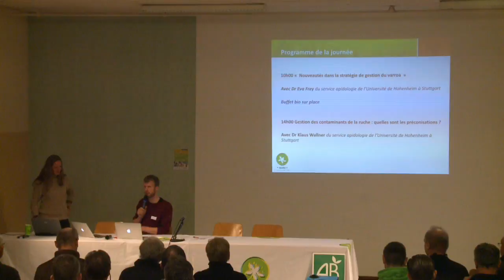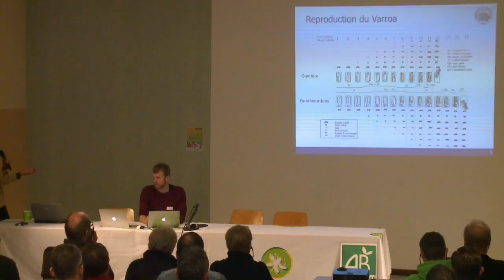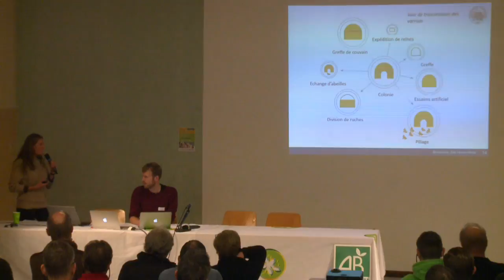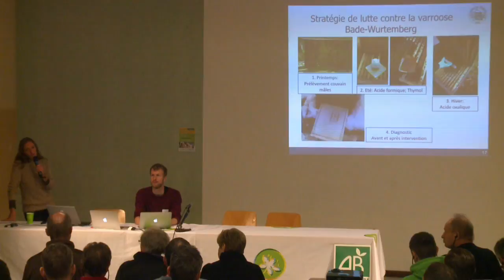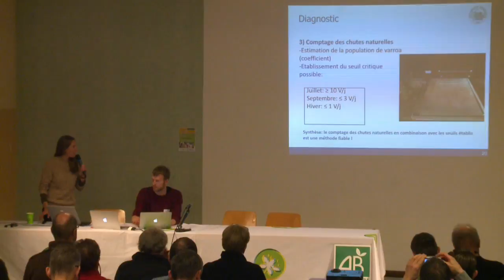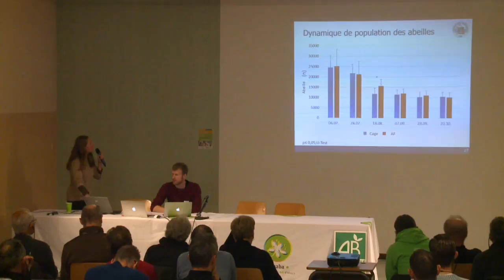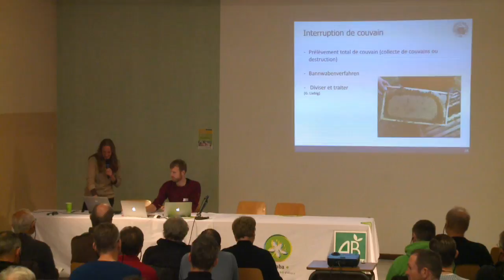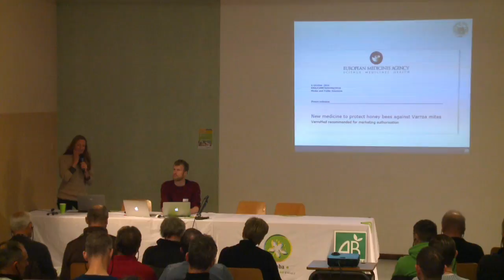Elever ses abeilles en bio, c'est possible ! - Nouveautés sur la lutte contre le varroa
Journées techniques nationales 2016 Apiculture bio du réseau FNAB, à Muttersholtz (Grand-Est) .
Nouveautés dans la stratégie de lutte contre le varroa en apiculture biologique, par le Docteur Eva Frey (Université de Hohenhein, Stuttgart)